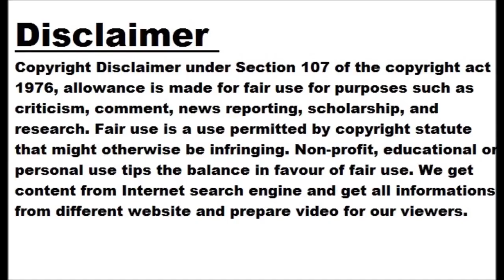Bharat Army irked by decision to 'lock out' fans from Day 1 of 4th Test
MUMBAI: The Gujarat Cricket Association’s (GCA) decision to ‘lock out’ a majority of the cricket fans on the first day of the fourth Test between India and Australia at the Narendra Modi Stadium in Ahmedabad has irked Bharat Army , a global group of Indian cricket supporters. Apparently, the GCA has decided to ‘lock out’ a major share of tickets for the first day of the Test, on March 9, due to the presence of Indian Prime Minister Narendra Modi and his Australian counterpart Anthony Albanese. “I’m travelling from London with some other friends specifically for this match and have...